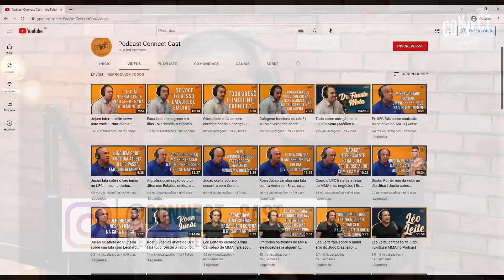Quais são os maiores ladrões de motivação? | Andrei Mayer Podcast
Nesse corte o neurocientista Andrei Mayer fala no podcast quais são os maiores ladrões de motivação que existem!